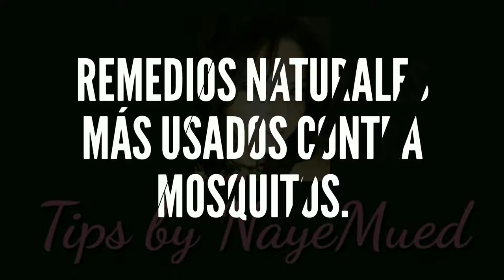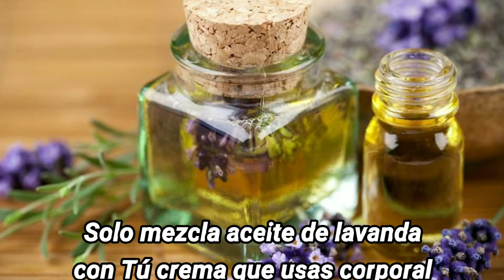REPELENTE DE MOSQUITOS NATURALES